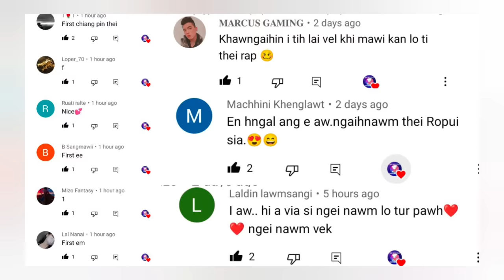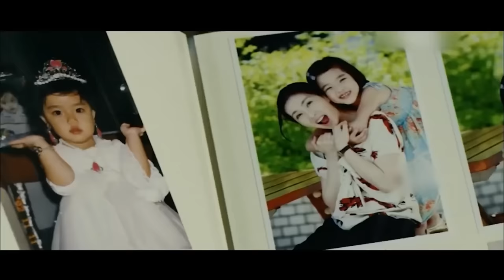Nu Pakhatin Pumpui Cancer chungin a fanu tan mokawr mawi tak a thui/Mizo Movie Recap/Life Insuarance